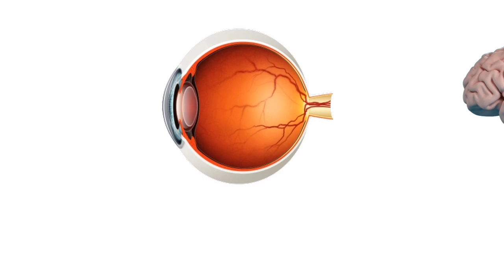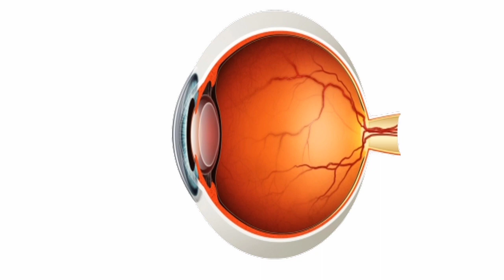شاهد كيف يتم عمل عملية المياة البيضاء cataract surgery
شاهد عملية المياة البيضاء وكيفية زرع العدسة في العين
cataract surgery